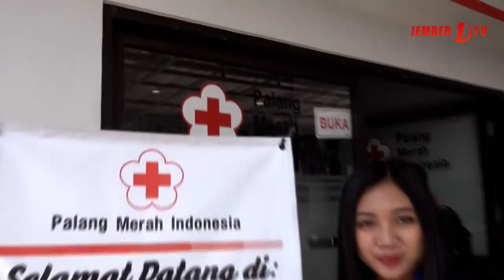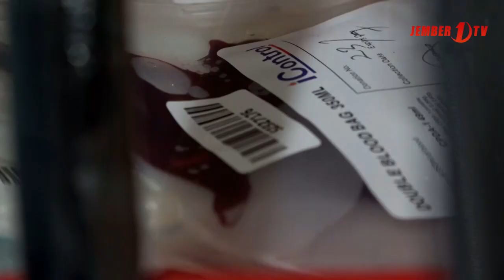Hari Donor Internasional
Untuk memperingati hari donor darah sedunia, PMI Kabupaten Jember menggelar donor darah massal di dua titik yakni di Klinik Pratama PMI Kabupaten Jember dan Markas PMI yg berada di Jalan Jawa Kecamatan Sumbersari hingga hari kamis 25 Juli 2019.